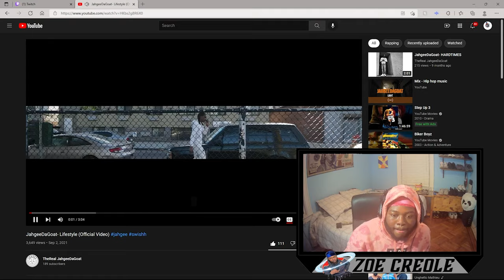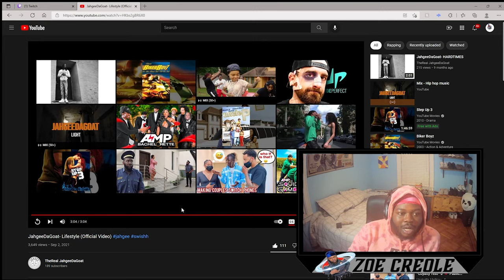JahgeeDaGoat- Lifestyle (Official Reaction Video)